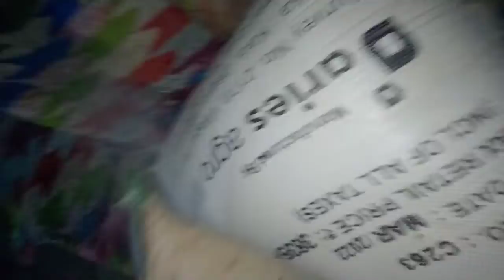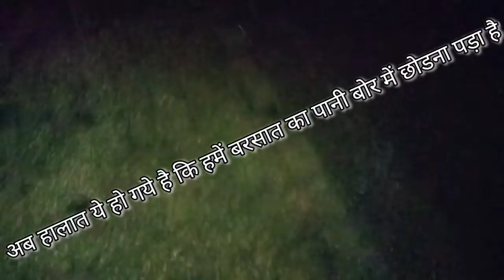देख लो क्या हालत कर दी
सभी दोस्तों को राम राम सलाम सत् श्री अकाल नमस्कार 🙏
video
my house
new house
old house
my old house
old home